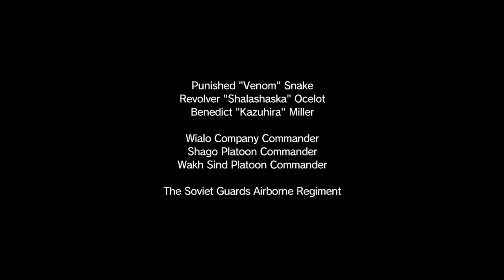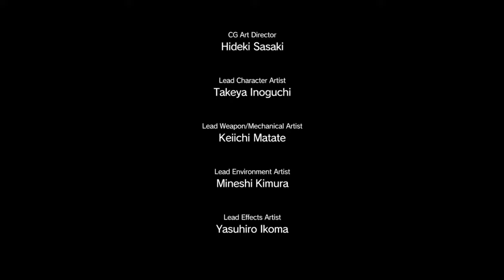메탈 기어 솔리드V 더 팬텀 페인 (Metal Gear Solid V The Phantom Pain) 플레이 (12) - 임시 회의를 노려라